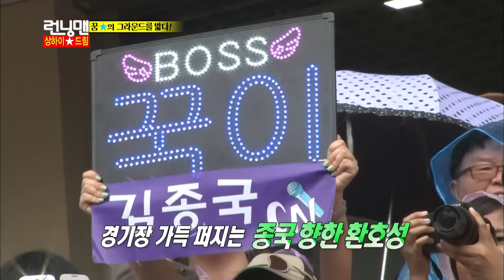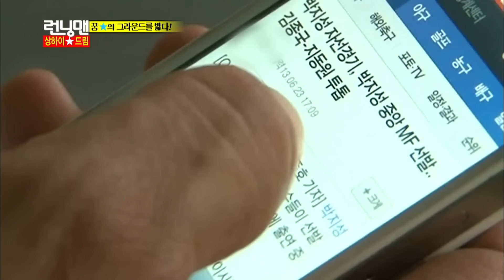[런닝맨] 투톱 김놔둬 | RunningMan EP.154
김놔둬씨의 축구사랑